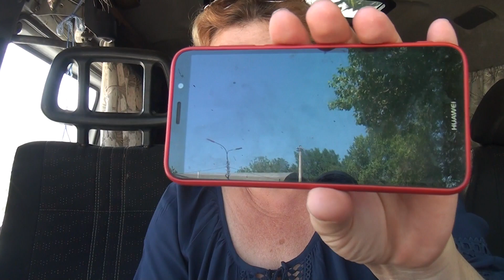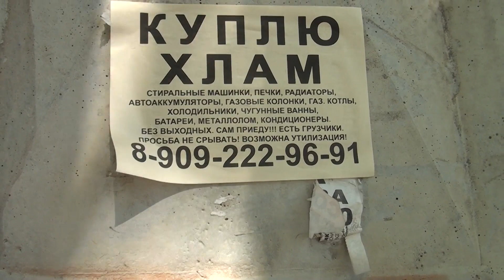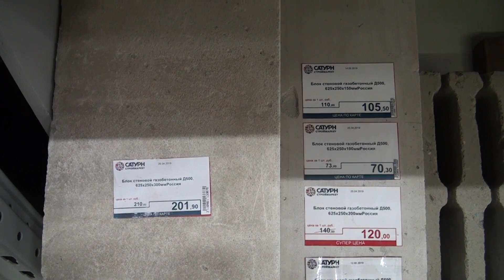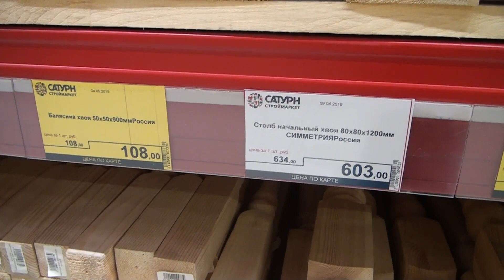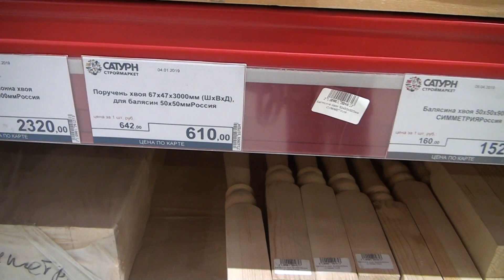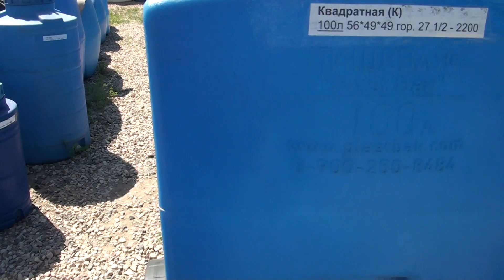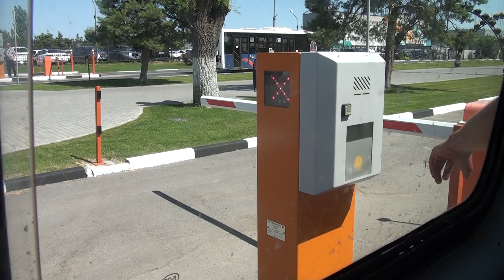Странно-СНИМАЮ магазин, аэропорт- НЕ БЬЮТ! Наверное я- продвинутая дура!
Ездили в ТК за нержавеющим оборудованием для сыроварни, автоклавом, пластиковым баком для душа. Снимала что хотела и мне слова никто не сказал. Странно!